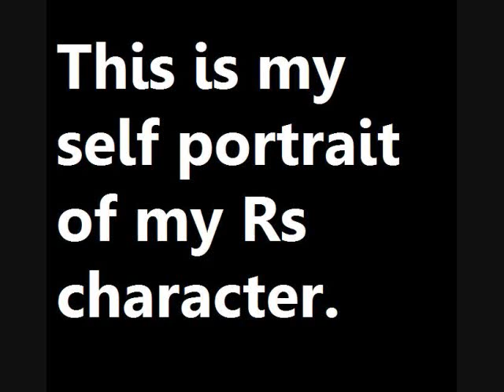Mrgibson1995 drawing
awsome =o